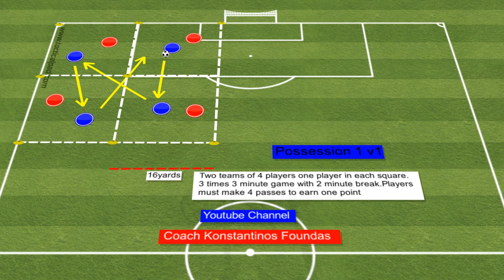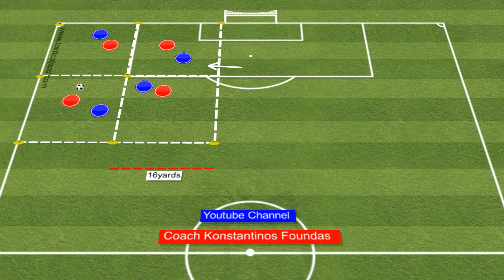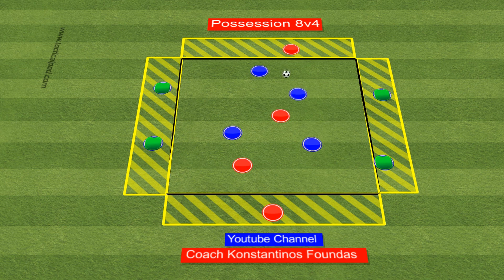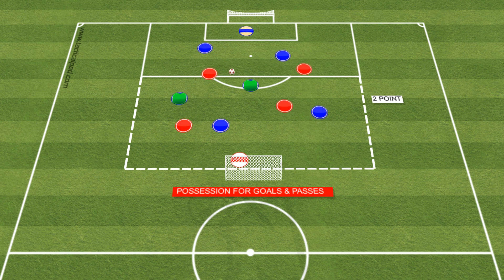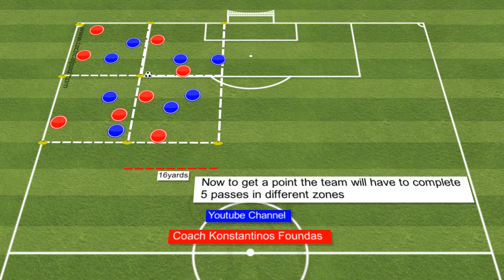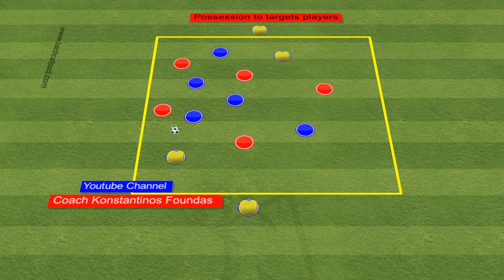🎯 5 Amazing Drills To Help Your Team Keep The Ball / Soccer Possession Training Drills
✅Pep Guardiola - 85 Passing, Rondos, Possession Games & Technical Circuits
🎯 SKLZ Goalshot Soccer Goal Target Training
✅In order to score, your team must have possession of the soccer ball."We can leave the players in their positions during most match situations, but still show them solutions," says Nagelsmann.That's why it's incredibly important to use soccer possession drills during your training sessions to teach your team how to keep possession for as long as possible. If your team can master those skills, your team will have a much greater opportunity to dominate the game and put the ball in the back of the net.These possession  soccer drills will help your team become stronger on the ball and keep possession against their opponents.
▬ Contents of this video  ▬▬▬▬▬▬▬▬▬▬
0:00 - Intro
0:24  -Possession drill  1
1:36  -Possession  drill 2
3:08  - Possession drill 3
4:42  -  Possessiondrill 4
6:28  -Possession  drill 5
8:07 - other video